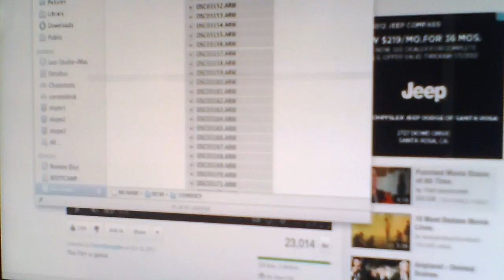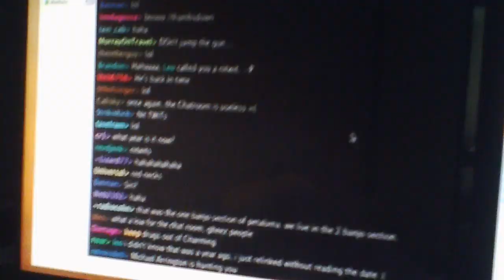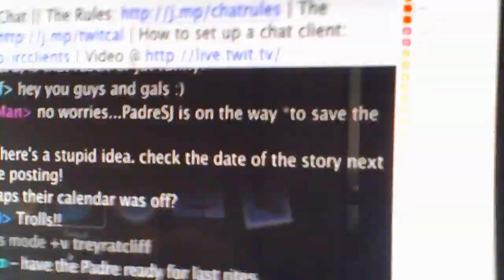American violence comes to the TWiT cottage - Leo Laporte reacts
Petaluma mayhem ensues as the TWit cottage is threatened.